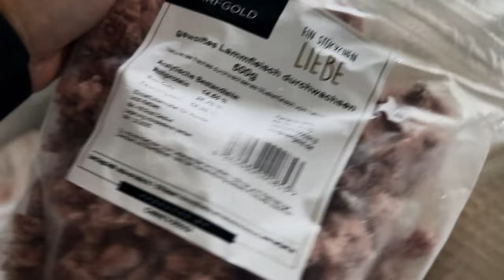Hochzeitsshopping | Futter für Harrison | Doma kocht ein neues Rezept | Weekly Vlog #28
Der Titel verrät schon einiges: aber vor allem hat es Doma diese Woche wieder nicht zum Friseur geschafft, dafür konnte er aber in Zweibrücken im Outlet durchaus einige Teile für die Hochzeit saven. Harrison kam auch wieder nicht zu kurz, zunächst startete die Hundeschule nach ihrer Sommerpause aber auch gab es neues Futter BARF für den kleinen großen.
Schauts wie immer gerne rein ❤️